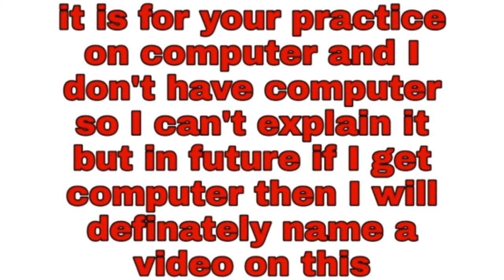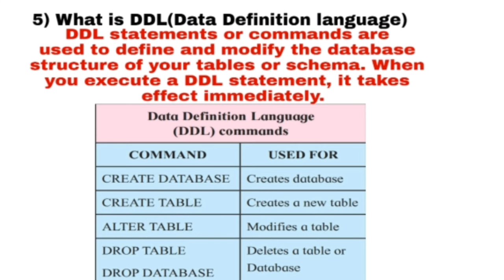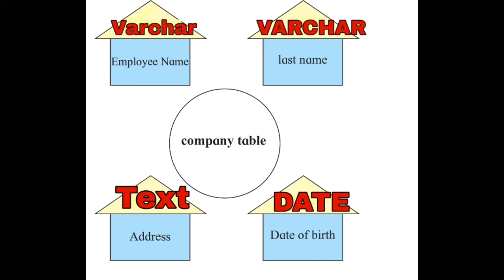Introduction to DBMS : SOLVED EXERCISE class 11 IT Maharashtra board new syllabus part 2